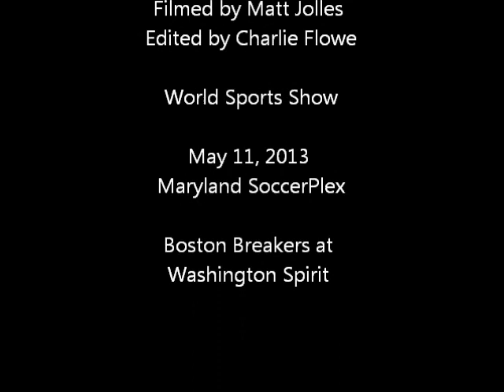Tom Sermanni & Charlie Flowe talk about NWSL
USWNT head coach Tom Sermanni & Charlie Flowe talk about NWSL